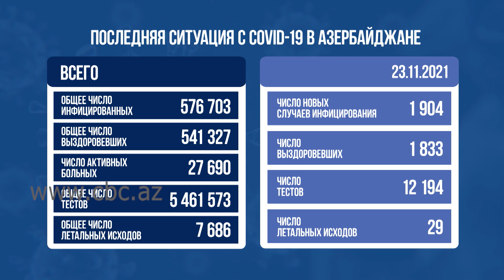В Азербайджане выявлено за сутки еще 1 904 случая заражения коронавирусом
В Азербайджане выявлено еще 1 904 случая заражения коронавирусом, 1 833 человека вылечились, 29 пациентов с коронавирусом скончались. Об этом говорится в сообщении Оперативного штаба при Кабинете министров.

До сегодняшнего дня в Азербайджане выявлено 576 703 случая заражения коронавирусной инфекцией, число активных больных – 27 690.

За последние сутки в Азербайджане были вакцинированы от коронавируса  36 348 человек. За день число получивших первую дозу вакцины, составило 4698, вторую дозу получили 7 728 человек, бустерную (третью)  дозу получили 23 922 человека. Общее число использованных доз вакцин в стране составляет 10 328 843.